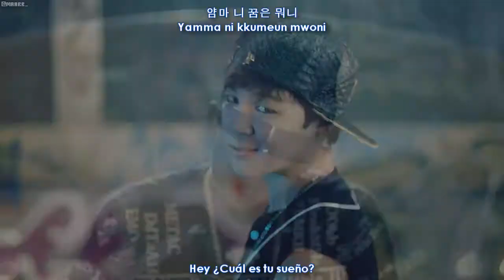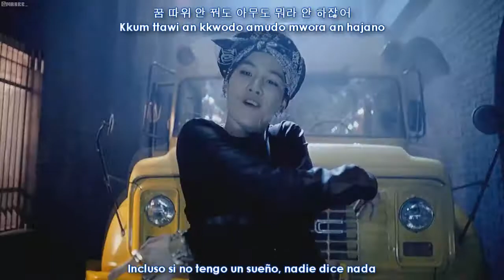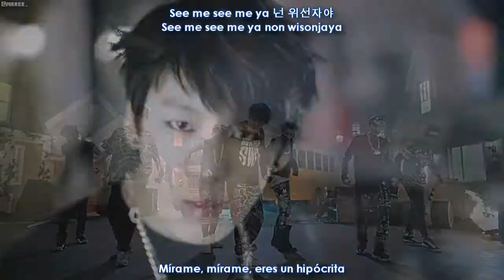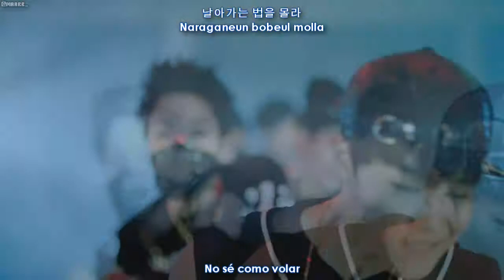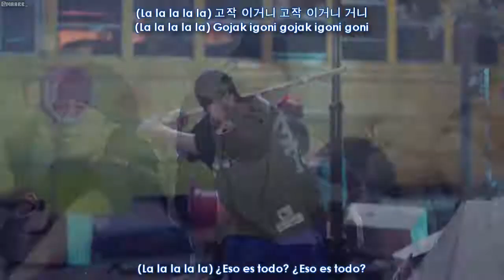BTS - No More Dream [Sub español + Hangul + Rom]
Al fin pude subtitular el MV asdsa
Lo había prometido hace mucho tiempo y nunca tuve tiempo ni de traducirlo y subtitularlo hasta ahora(?)
Cuando pueda, subo la versión dance.

Y ellos se convirtieron en mis rookies favoritos de este año, son como mis hermanitos menores(?) menos Jin, Jin es mi oppar(?) mejor me voy a tomar un café, si, eso va a ser lo mejor :3

Créditos:
Hangul: Daum Music
Rom: Chachajjang
Eng Trans: pop!gasa
Trad Esp: Maar